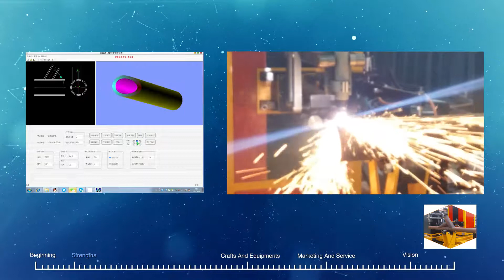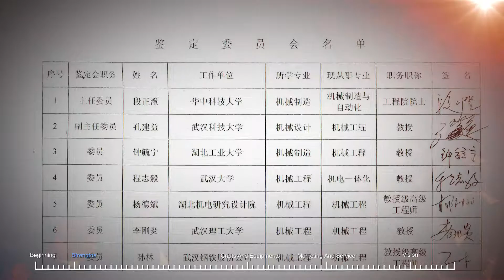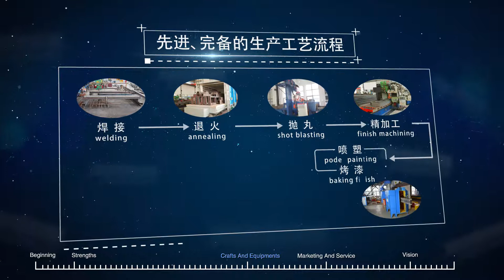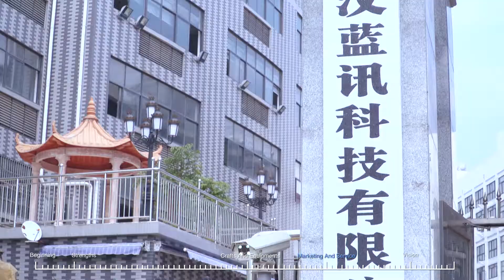LANSUN company introduction